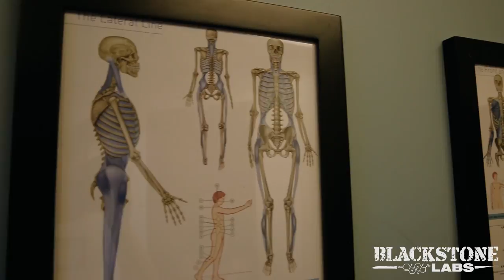Working to revive the posterior delts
PJ has been making regular visits to FTX Wellness in Boca Raton and undergoing Dry Needle Therapy to revive his, then dead, posterior deltoids.